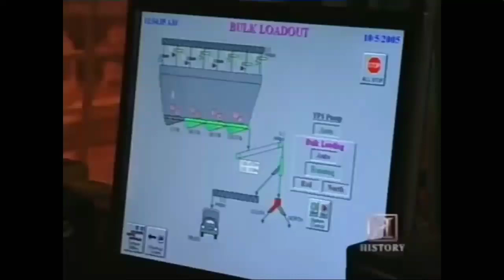DSP Tries It: Ultra Street Fighter 2 Salty Rage Session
A good few matches of DSP losing in ultra street fighter 2 keep in mind this is his best game